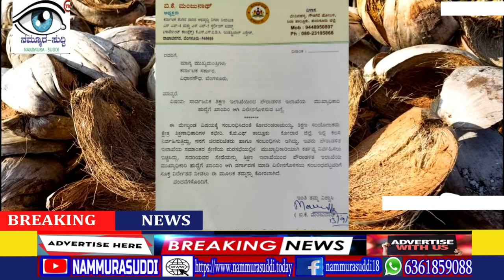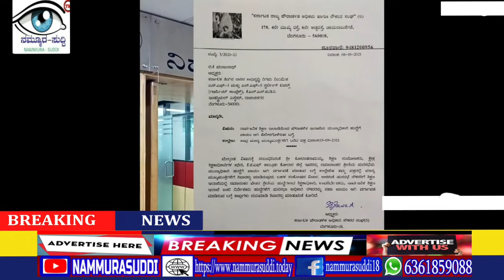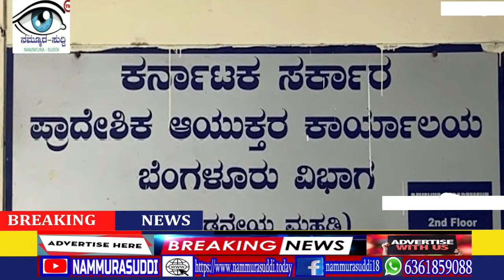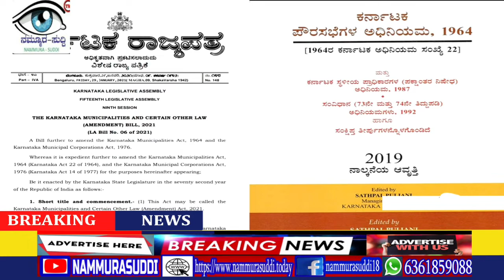NAMMURASUDDI||ಸರ್ಕಾರಿ ನೌಕರರ ಬಗ್ಗೆ ಹಿರಿಯ ಪತ್ರಕರ್ತ ನಾಗರಾಜ್ ಹೊಂಗಲ್ ಹೇಳಿದ್ದೇನು ?